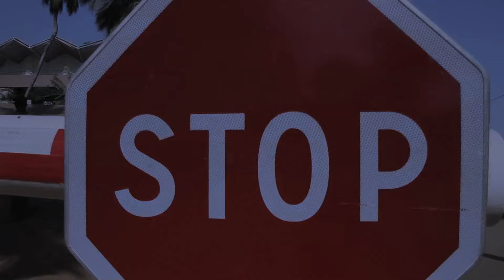Un Geste Pour La Vie StopponsEBOLA (Clip Officiel)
Les artistes se mobilisent pour une campagne de sensibilisation contre le Virus EBOLA

Production & Réalisation : MACH'ALLAH STUDIO/MEURS LIBRE PROD'

Artistes : DEGG J FORCE 3 - SEKOUBA BAMBINO - BANLIEUZART - DIDIER AWADI - WILLIAM BALDE - SOUL BANGS - PETIT KANDJA - TAKANA ZION - FADJIDIH - G FORCE SOTIGUI - KHADY DIOP - AMINATA KAMISSOKO - DJESSOU MAMA - INSTINCT KILLERS - FAKRI - ONE TIME - PRINCE - ZAWAGUI - MAITRE BARRY- KABAKOUDOU ALHASSANE - TAMSIR -